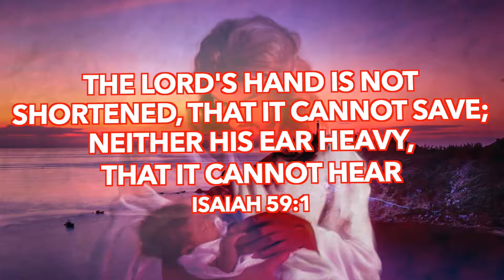CGA||இன்றைய மன்னா||ఈరోజు మంన||PR. P J RUBAIN||31-07-2020||Word For Today||Todays Bible Verse